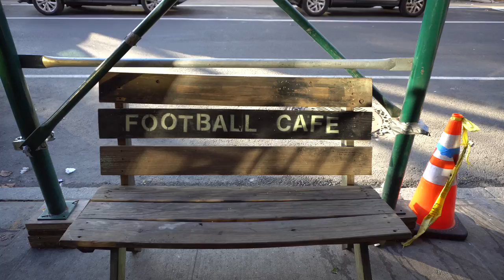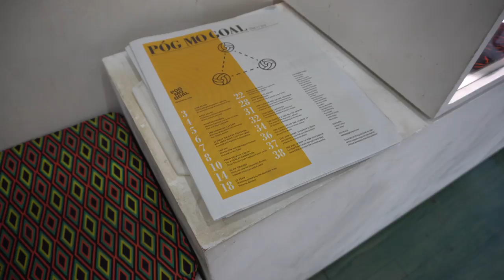Més que cafe: Un café que homenajea al futbol #876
Football Cafe conecta la comida sana y el café de calidad con la cultura del fútbol local. Su localización en el barrio de Chinatown en Nuva York..